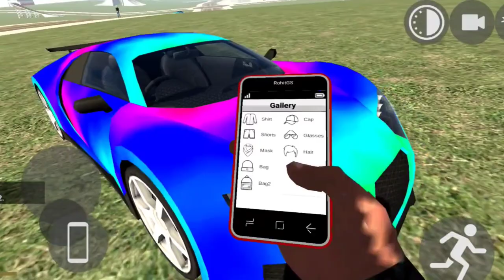New Magic Trick आ गया || Indian Bike Driving 3D New Update